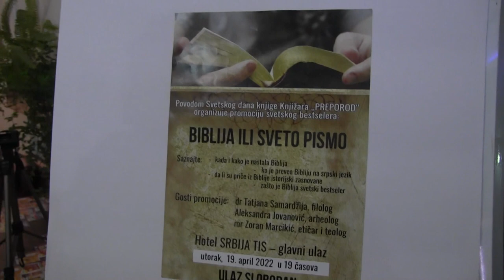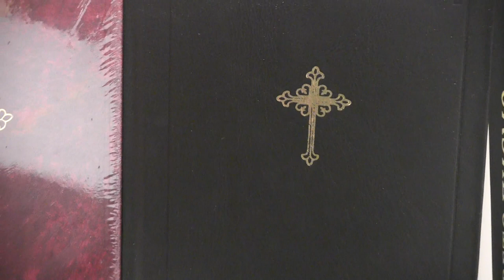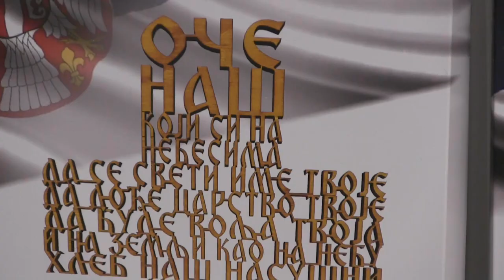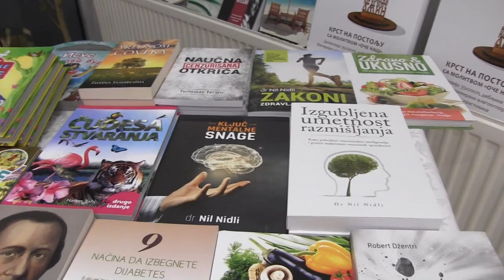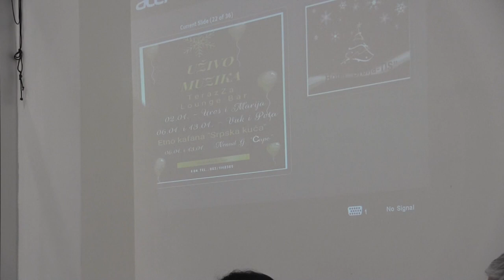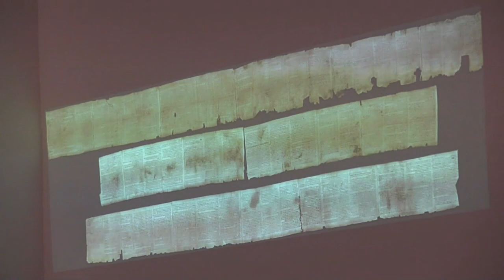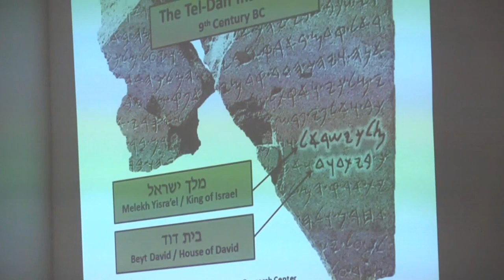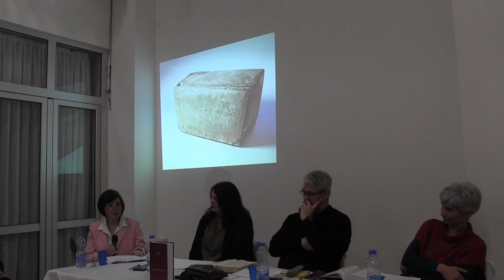Promocija svetskog bestselera BIBLIJE ili SVETOG PISMA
Sinoć je u maloj sali Hotela "Srbija-TIS", u Zaječaru povodom Svetskog dana knjige održano književno veče u organizaciji  knjižare "Preporod" , koja je ovom prilikom organizovala promociju svetskog bestselera BIBLIJE ili SVETOG PISMA.

O tome kada je i kako nastala, ko je i kada preveo na srpski jezik, da li su priče iz nje istorijski zasnovane i zašto je Biblija svetski bestseler, govorili su gosti promocije:
dr Tatjana Samardžija, filolog
Aleksandra Jovanović, arheolog
mr Zoran Marcikić, etičar i teolog